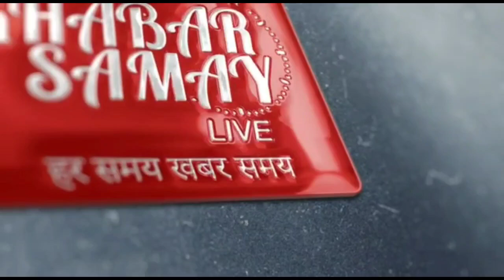Video মালদা থানার আটমাইল এলাকার জাতীয় সড়কে বেপরোয়া লরির ধাক্কায় মৃত্যু হল এক ব্যক্তির ।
মালদা থানার আটমাইল এলাকার জাতীয় সড়কে বেপরোয়া লরির ধাক্কায় মৃত্যু হল এক ব্যক্তির ।